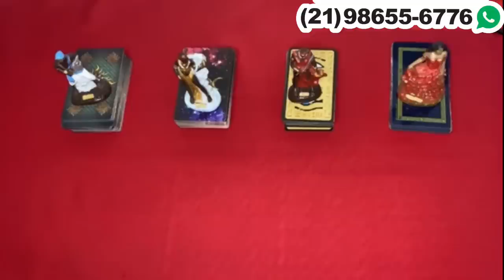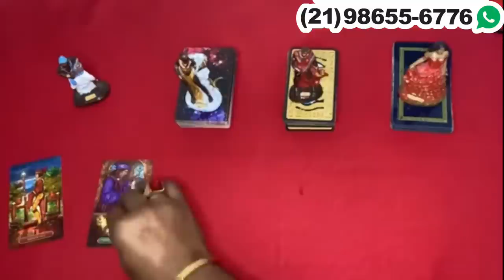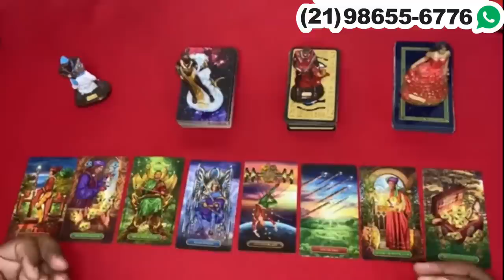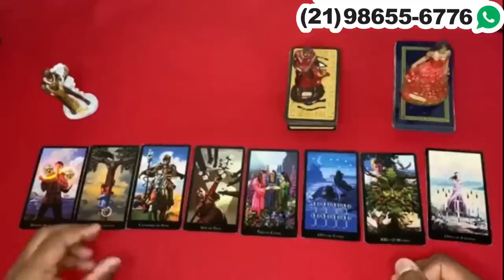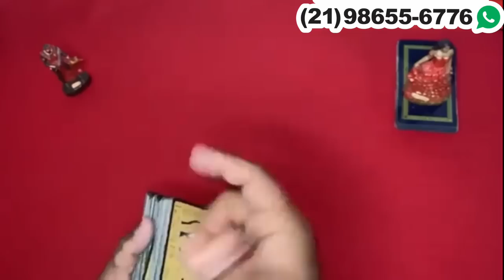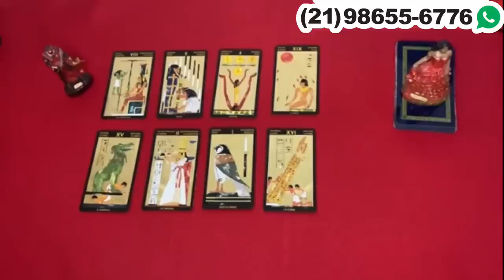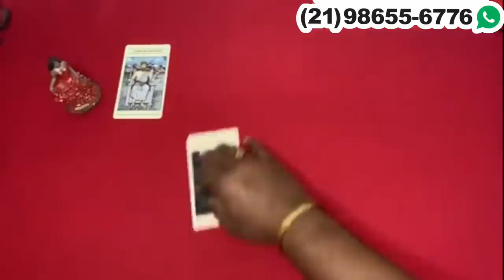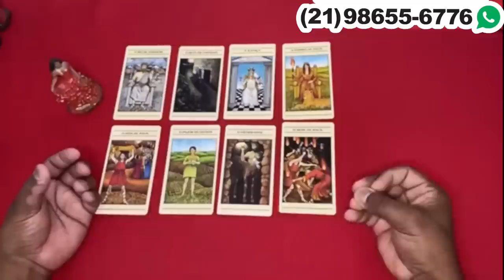Descubra Suas Respostas Com o Tarot Responde 🔮 | Leitura de tarot Diárias e Interativa